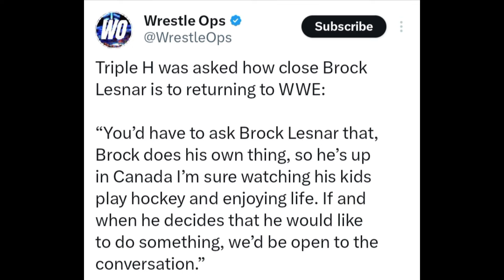Brock Lesnar Confirm Return Date Revealed